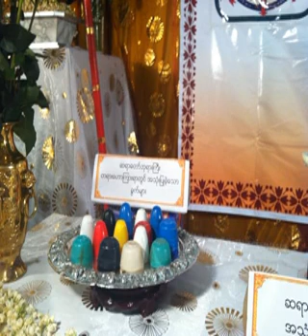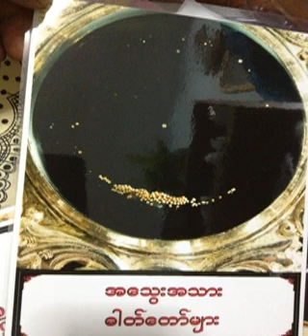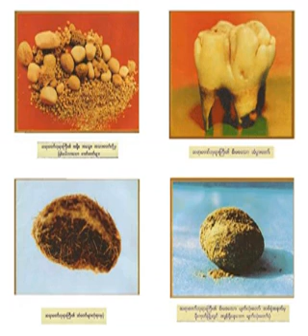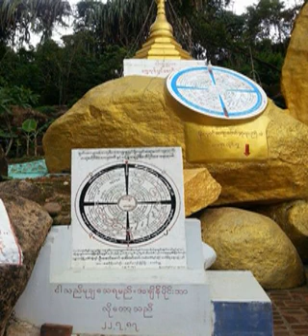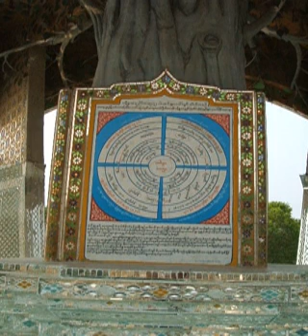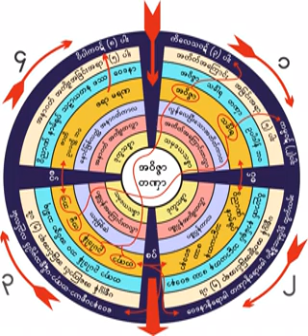၂၁၀၈။ ရွာမွီးျခင္း မလြဲရန္